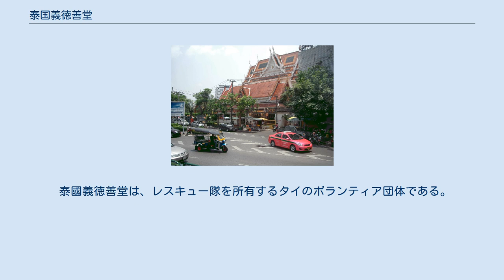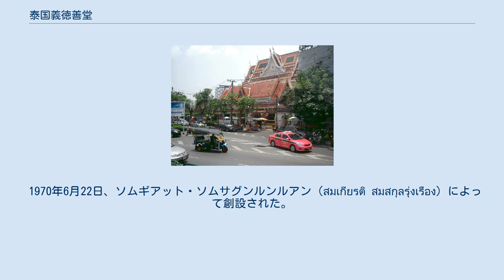泰国義徳善堂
バンコクラーマ4世通り ワット・フアランポーン 泰國義徳善堂 泰國義徳善堂 (タイ語:มูลนิธิร่วมกตัญญู、英語：Ruamkatanyu Foundation ）は、タイ王国の華人慈善宗教団体（善堂）。
バンコクおよび地方都市圏に展開する民間レスキュー組織をもっていることで知られる。
1970年創設。
「義徳善堂」とも記述される。
 泰國義徳善堂は、レスキュー隊を所有するタイのボランティア団体である。
遺体回収、傷病者の病院搬送、交通事故被害者搬送、災害救命活動など救急医療を必要とする人々を救助するために活動を行っている。
独自に救急車などを所有している。
バンコクのワット・フアランポーンに無縁仏の共同墓所があり、当地で活動義捐金を募っている。
支部は地方都市にも散在している。
 1970年6月22日、ソムギアット・ソムサグンルンルアン（สมเกียรติ สมสกุลรุ่งเรือง）によって創設された。
ソムギアットは第二次世界大戦時のB29によるバンコク空襲の中で傷病者搬入や遺体回収を経験し、その後クローントゥーイスラムの貧困の中で葬儀の棺もなく死んでゆく人びとへ安価に棺を提供する活動を通して、善堂の創設を思い立った。
ソムギアットは 1987年3月20日から、2010年4月現在まで会長を務めている。
 サムットプラーカーン県 バーンプリー郡 タンボン・バーンプリーヤイ　（バーンナー‐トラート道路 12km）ムー13　バーンプリー本部　（มูลนิธิร่วมกตัญญู สำนักงานบางพลี เลขที่19 ม.13 (บางนาตราด กม.12) ต.บางพลีใหญ่ อ.บางพลี จ.สมุทรปราการ）